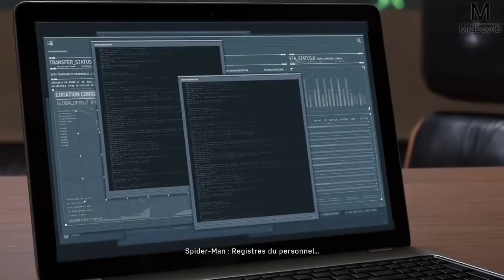Spider Man | Gameplay | Episode # 13 | Nouveau Super Vilain